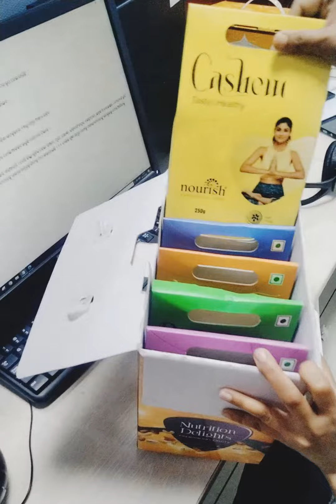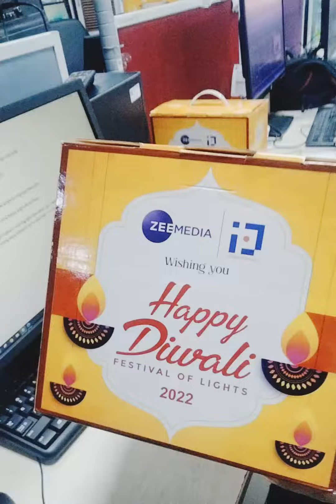ଅଫିସ୍ ତରଫରୁ ଦୀପାବଳି ଗିଫ୍ଟ (Gift)😊